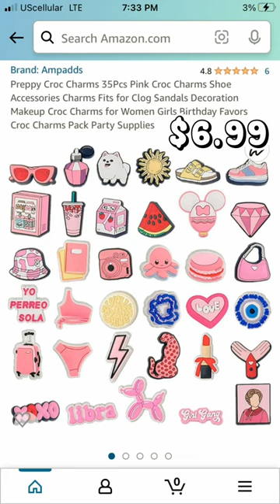PREPPY AMAZON FINDS UNDER $20 PT.2 🫰